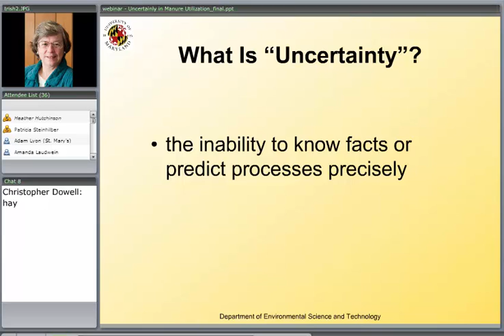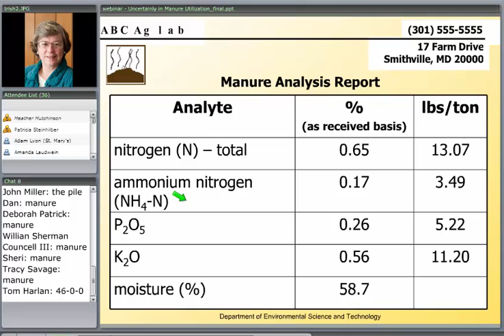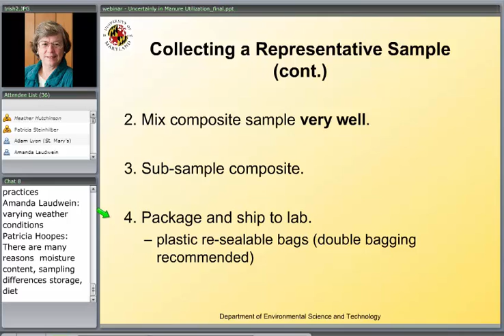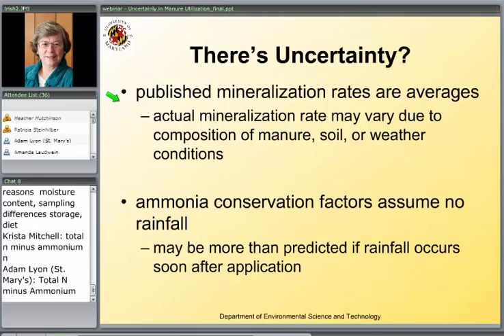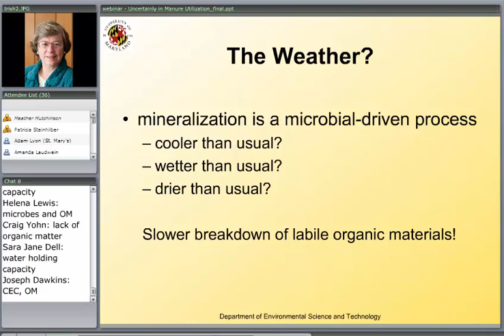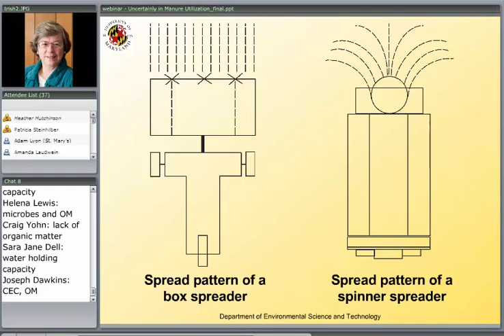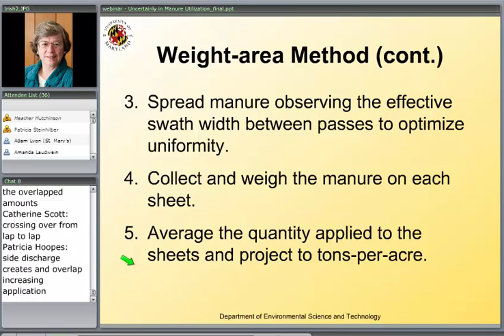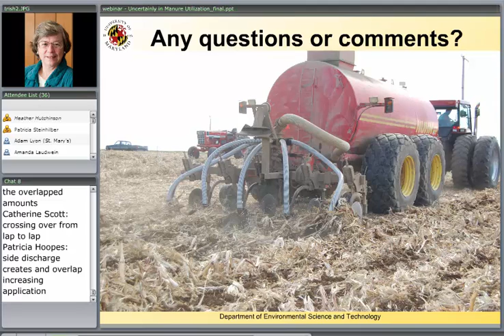Uncertainty in Manure Utilization